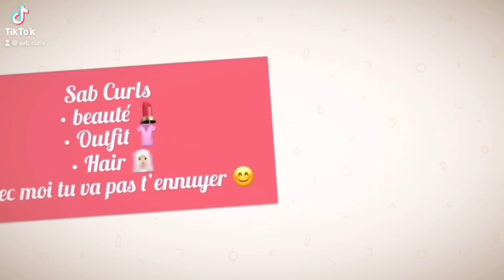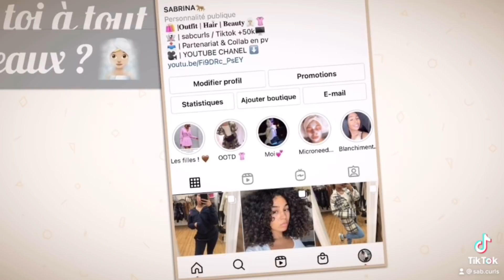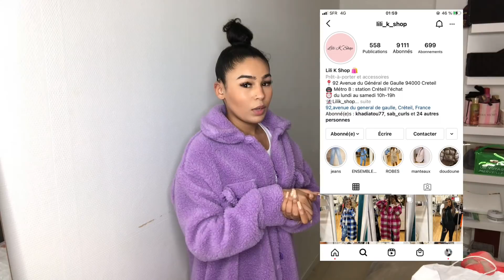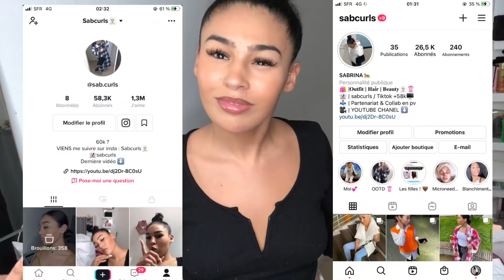BIG HAUL LILI K SHOP 🛍🥺 | insta : Sabcurls 💗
Heyy les filles je reviens en force sur ma chaîne YouTube donc abonne toi pour ne pas rater mes aventures 💀🎥 COMMENTE DIS MOI CE QUE TEN PENSE , LIKE 👍🏼 , PARTAGE À TES COPINES 🥺💗

• 👻Sabcurls ( story filles tu va kiffer)
• Instagram : Sabcurls 🛍 ( haul , ma vie , Concours, Outfit... )
• Tiktok : Sab.Curls 🎥humour ! 🤣 ( vêtements...)